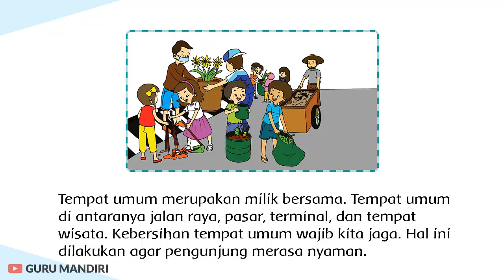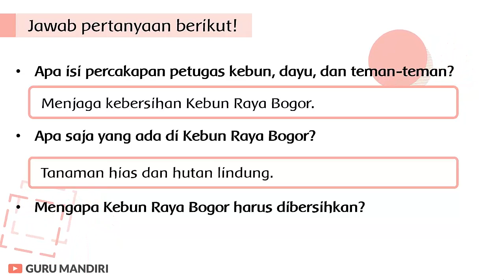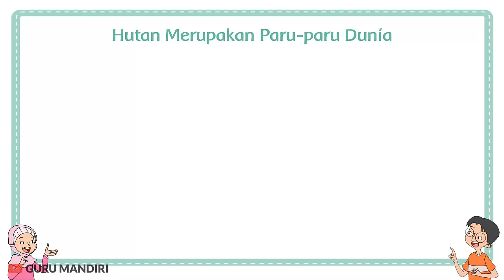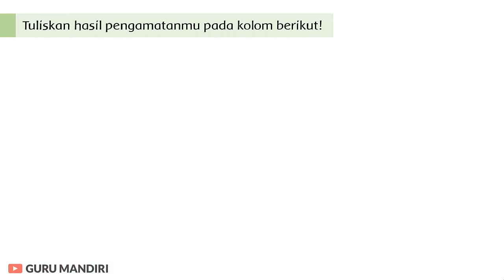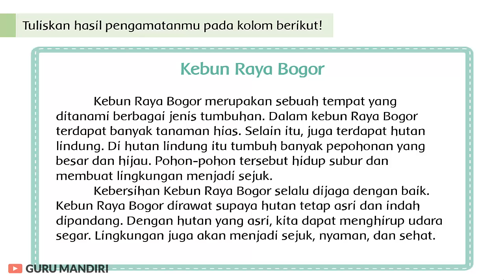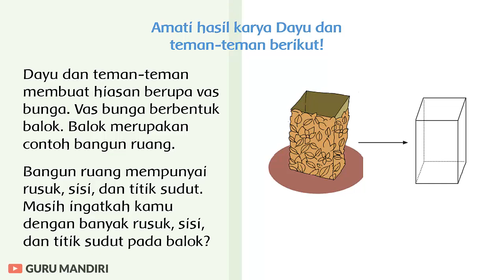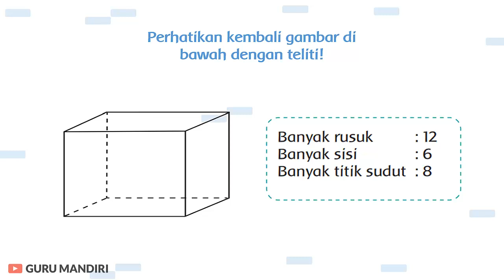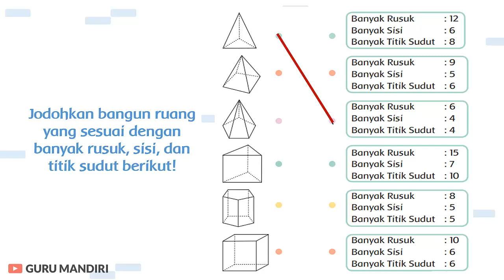Kelas 2 Tema 4 Subtema 4 Pembelajaran 1